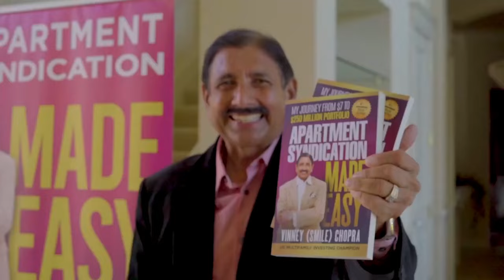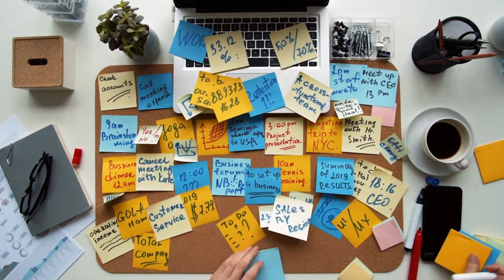Success Unlocked: Mastering Incremental Changes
Embrace incremental changes and avoid expecting immediate results, as success requires gradual adjustments and stepping out of your comfort zone.

By consciously programming our minds and consistently engaging in activities that lead to desired outcomes, we can avoid feelings of failure and unlock long-term success.

Take inventory of past actions and focus on changing behaviors one step at a time, understanding that change happens gradually.

Train both the conscious and subconscious mind to expect and work towards incremental progress.